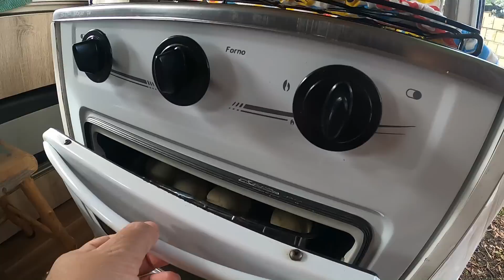CAFÉ COM PÂO DE QUEIJO